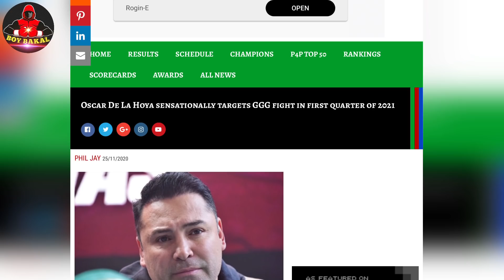Oscar Dela Hoya Target Niya Si GOLOVKIN, Gusto Niya Labanan Kaagad Sa ComeBack Fight